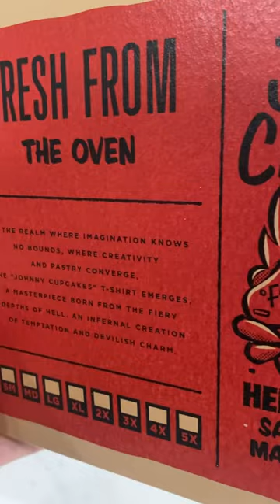Johnny Cupcakes limited edition T-shirt in box of matches